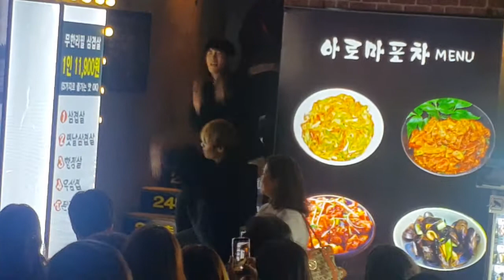[MAXXAM☆맥스]PSY ☆NEW FACE☆ COVER 홍대버스킹 20171024화 [HONGDAE KPOP STREET DANCE]